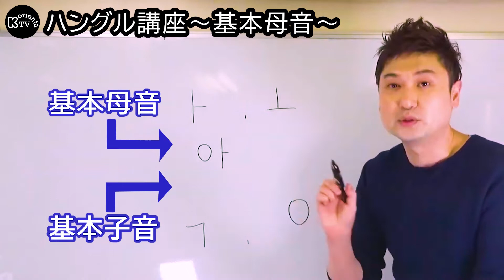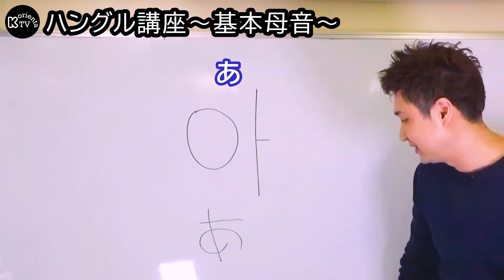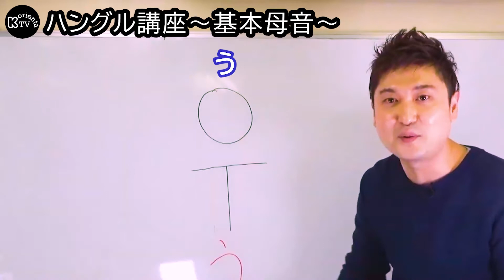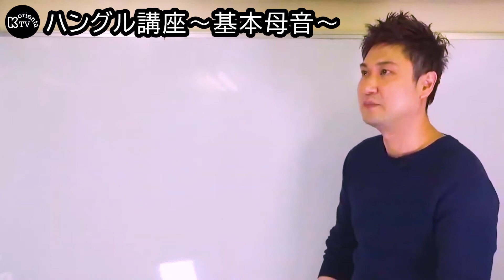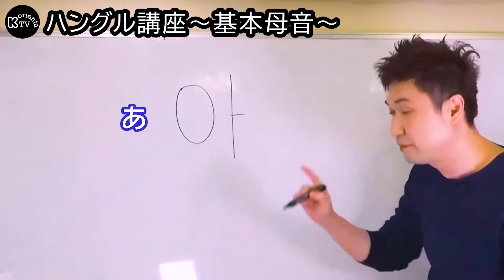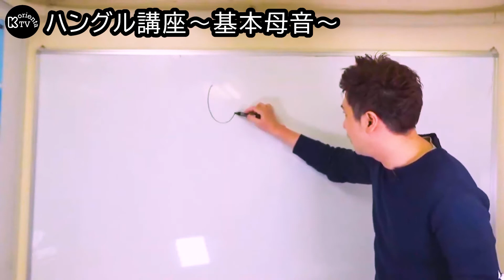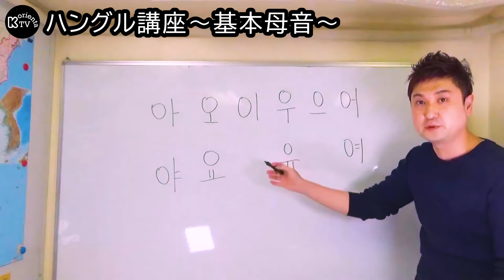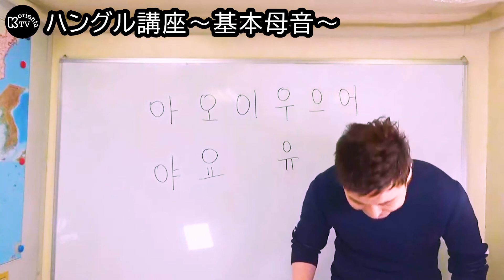【ハングル講座① 】10個の基本母音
映像を通して日韓をつなげる『コリエンタTV』
母音を学べばハングルがグッと身近に♪